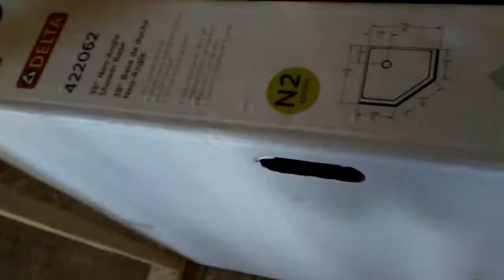'Splorin' South Park